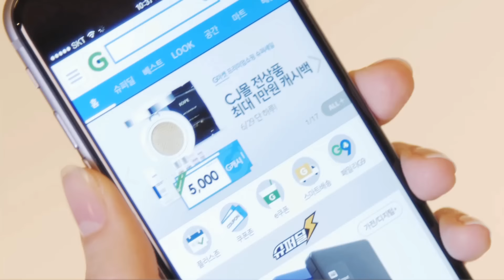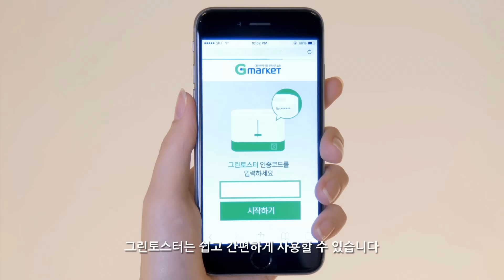[G마켓] 그린토스터 프로젝트-Sterilize Your Smartphone in This 'Green Toaster'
당신의 스마트폰은 세균으로부터 안전한가요?
고객의 건강한 모바일 라이프를 위해 이제 G마켓이 시작합니다.
G마켓 그린토스터!

Sterilize Your Smartphone in This 'Green Toaster'